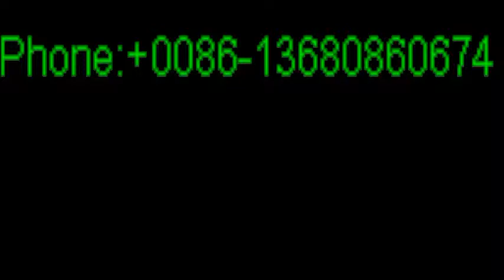women shoes manufacturers France, women shoes manufacturers Monaco